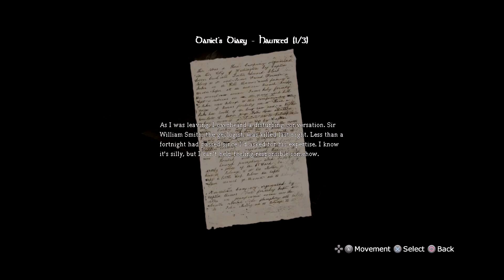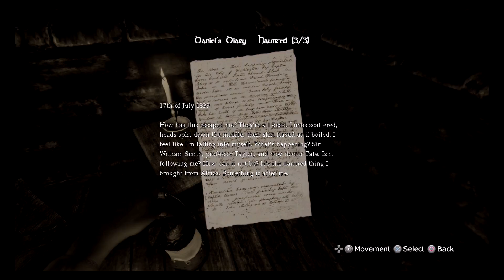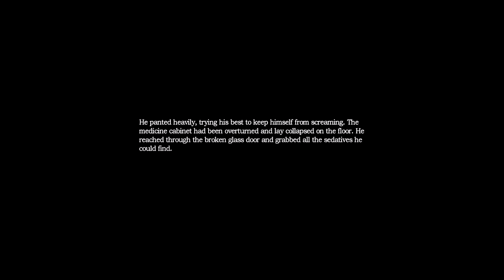YEP!!! IT'S BROKEN! – Amnesia: The Dark Descent Let's Play: Episode 8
HELLO EVERYONE!!!

Welcome to Amnesia: The Dark Descent Let’s Play series where I will be posting videos of Amnesia: The Dark Descent on a weekly basis! I deeply enjoy playing this game which involves fightingly insanity and running away from monsters. Overall, this is one of my many games that actually frightened me due to the perfection in sound, quality, and overall game performance! All in all, I really love this game and I hope that you beautiful ladies and gentlemen enjoy watching the experience.